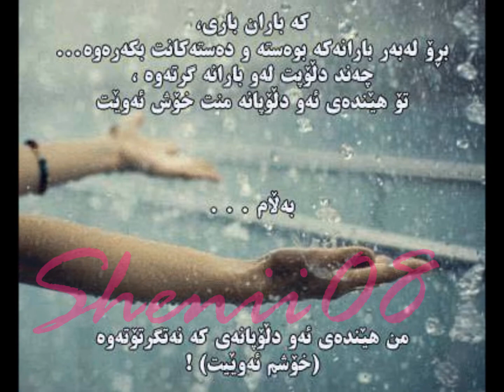Mohammad Gholamyari Nasrin --- Dlm Kalar